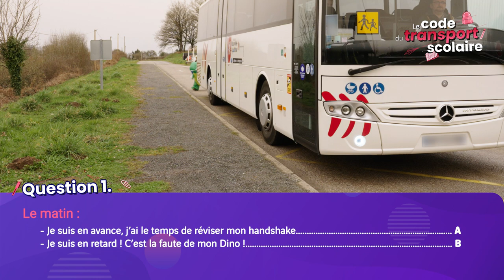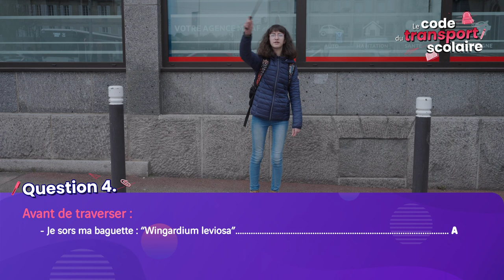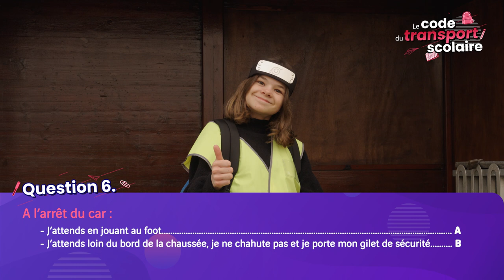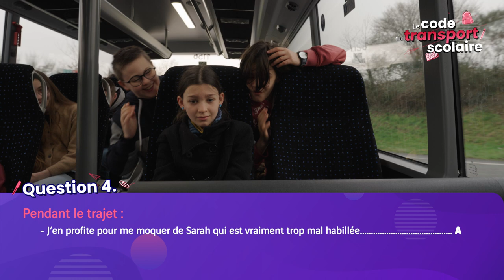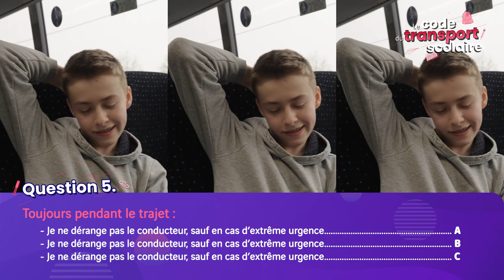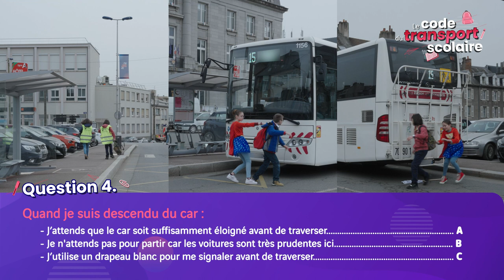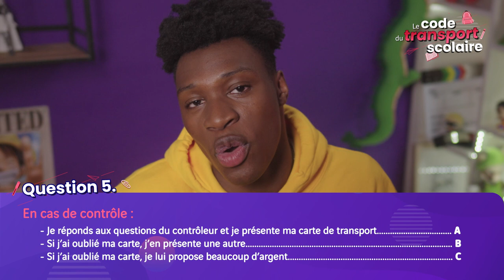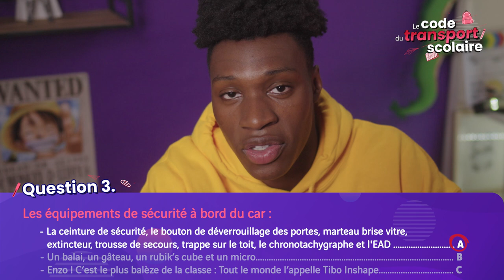Sécuribus, la sécurité dans les cars scolaires de Nouvelle-Aquitaine | Le quiz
Sous forme de quiz ludique et pédagogique, ce film explique aux collégiens les consignes à connaître pour se déplacer en toute sécurité, de leur domicile jusqu’à leur établissement scolaire.